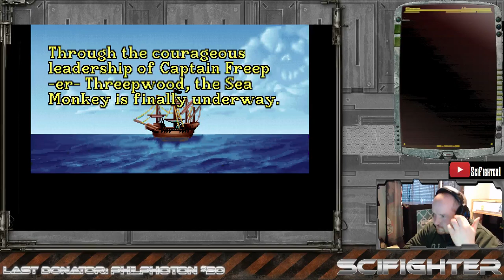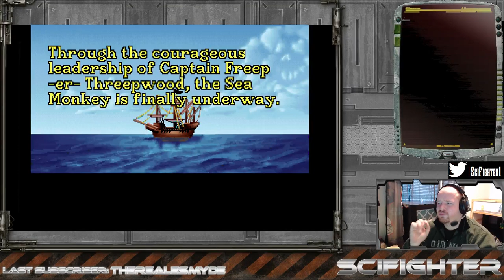The Secret of Monkey Island Blind Run Part 10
We serve up some grog.